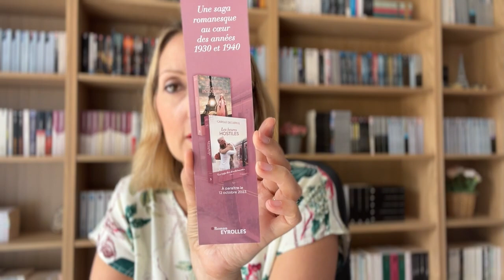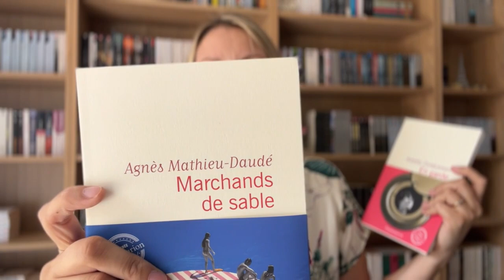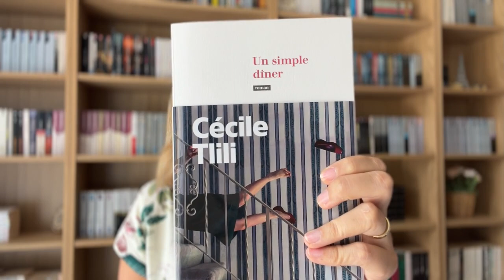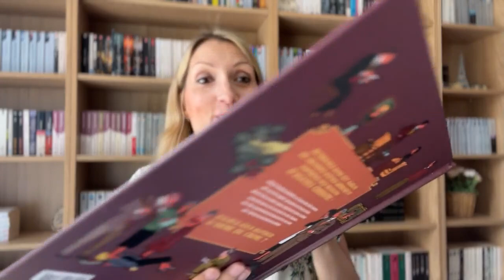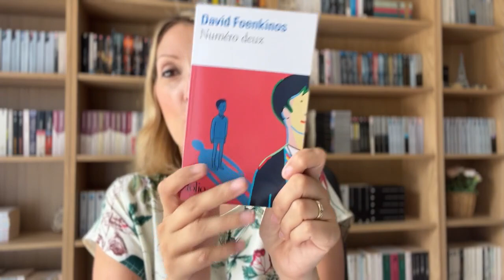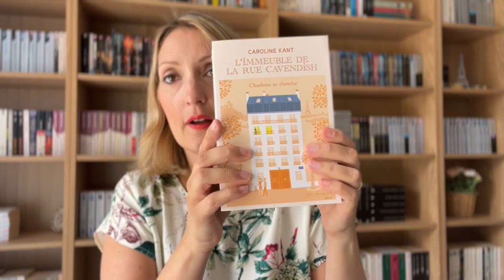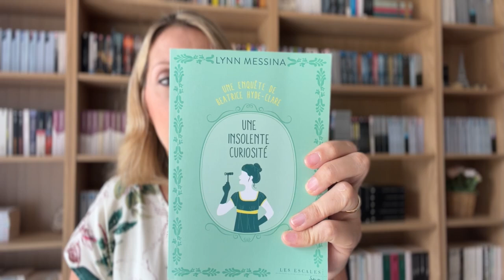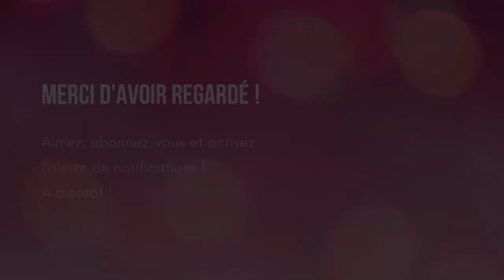😍📚BOOK HAUL #16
📚 DANS CETTE VIDEO :
Certains de ces livres ont été reçus à titre gratuit mais je ne suis pas rémunérée pour en parler.

🌸 POUR ME SUIVRE AILLEURS QUE SUR YOUTUBE :
- Lien vers ma boutique Etsy avec mes mugs :